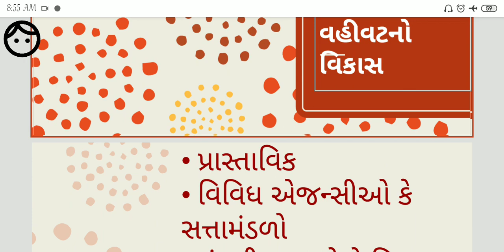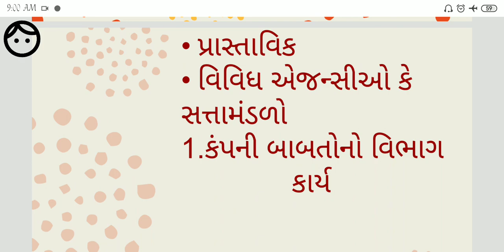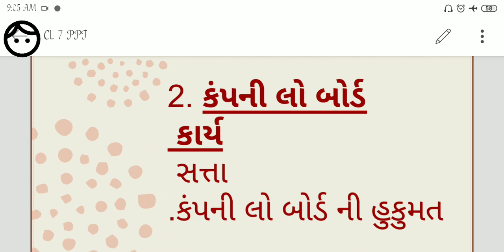Fy bcom cl lecture 47 by pro Ms Isha vyas